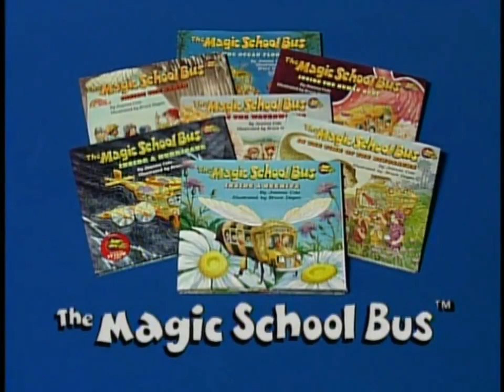The Magic School Bus Funding Credits Closing DVD 1996